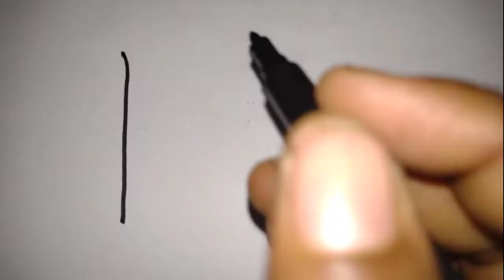Simple drawing with alphabet B _ Easy learning Alphabets for kids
This video is usefull for kids to learn Alphabets